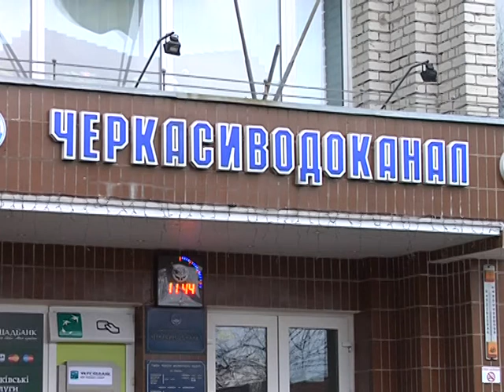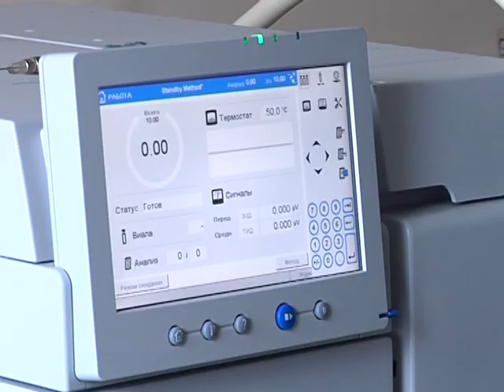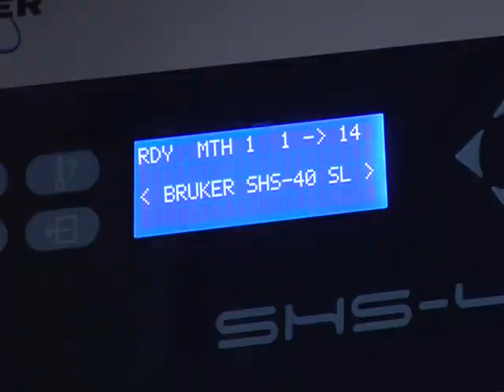Тема дня: конфлікт КП "Черкасиводоканал" та ПАТ "Азот"